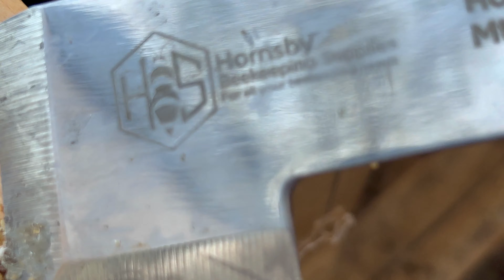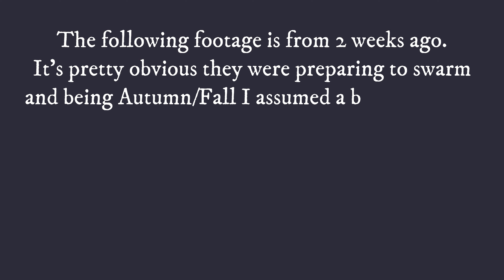Autumn Swarm and Double Queens! Winter is Coming! Aussiebeekeeping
Welcome to my latest beekeeping update video! In this episode, I'll be inspecting my 12 beehives during the beautiful autumn season to see how my bees are doing.

Join me as I go through each hive, checking for signs of health and productivity. But as I inspect one of the hives, I discover that the colony has swarmed and made a new queen! This is always an exciting moment for beekeepers, as it means the colony is thriving and expanding.

But that's not all – in another hive, I find not one, but two queens inside! This is a rare and fascinating phenomenon that requires a closer look to understand.

Throughout the video, I'll explain the different aspects of beekeeping, including how to spot the signs of a healthy hive and the importance of managing swarms. I'll also discuss the challenges that come with beekeeping and share tips on how to overcome them.

So, whether you're an experienced beekeeper or just starting out, this video is sure to provide you with valuable insights and a closer look at the amazing world of bees.

We make videos for lovers of bees.
Weather you like watching top bar beehive videos, langstroth hive videos, bees just being bees or beehive how too videos, we have the lot.